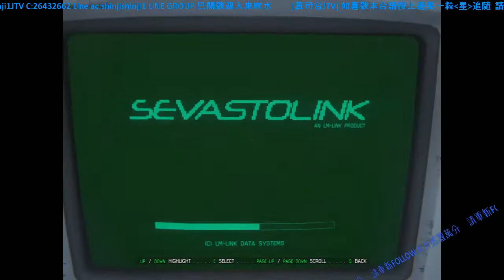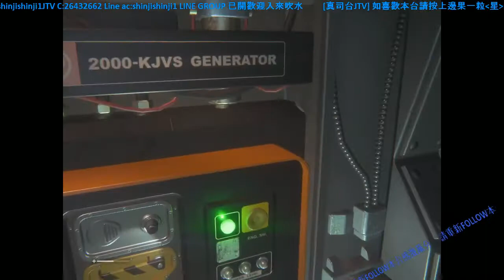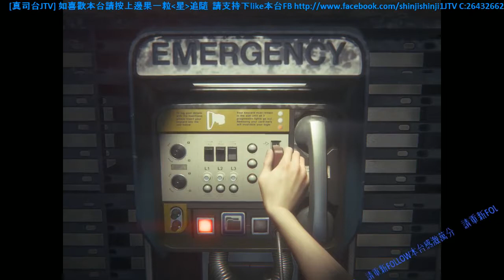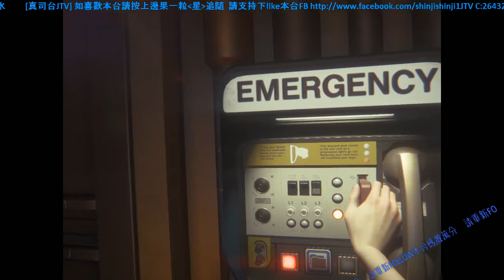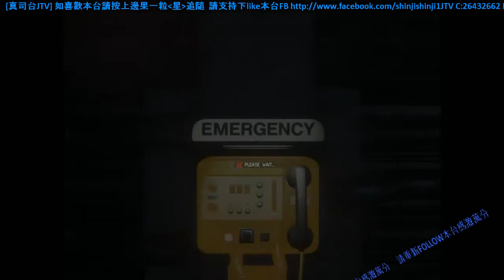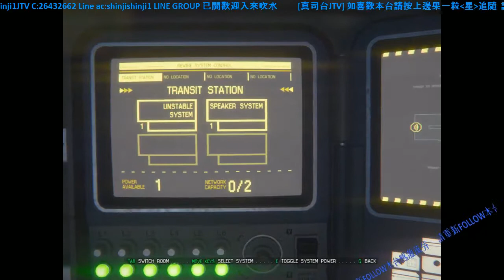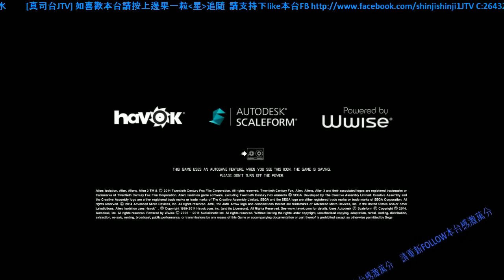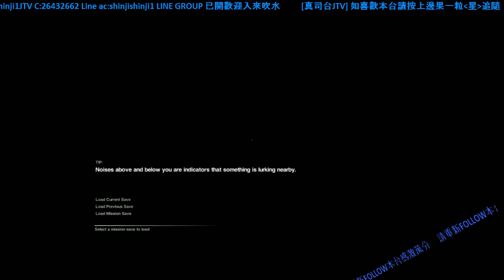[真司JTV 播歌+吹水＋打機]真司比異形玩捉迷藏 Day2